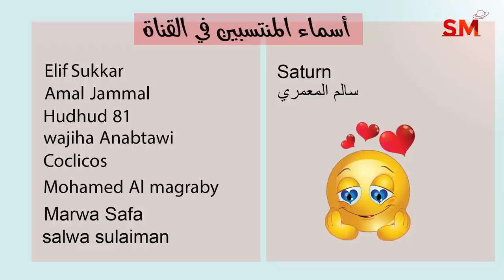توقعات الأبراج اليوم الجمعة 2 كانون الأول ديسمبر 2022 سعيد مناع